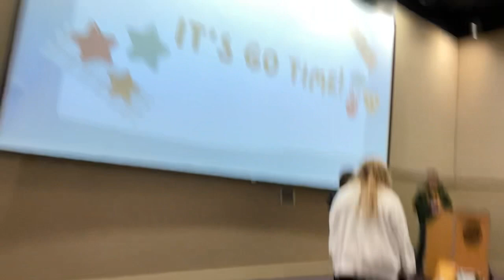Day in the Life of a TCU Student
Hang out with Ryan for the day and see what a typical day is like for a TCU student.